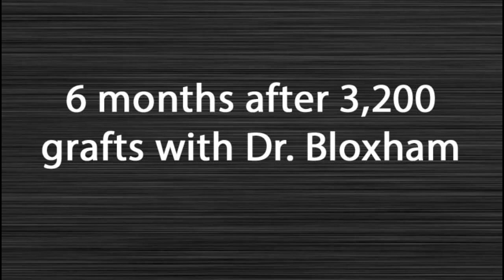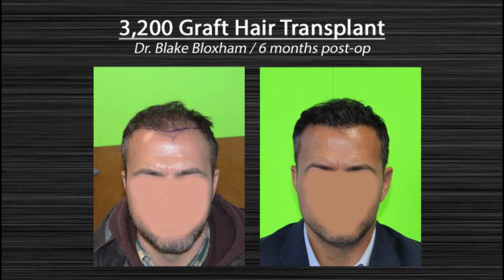3,200 Graft "Mega Session" Hair Transplant- Feller and Bloxham- Great Neck- Long Island-NY-NYC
See how this Megasession of hair transplants changed this man's looks forever.

Doctor: Dr. Blake Bloxham
Procedure: Hair Transplant

Summary: 6 month results of a 3,200 graft hair transplant performed by Dr. Blake Bloxham of Great Neck, NY.

Video Index:
0:04 "Before" pictures (images taken before patient had surgery with Dr. Bloxham -- surgical plan markings shown too)
0:26 "After" pictures -- images taken 6 months after a 3,200 graft hair transplant with Dr. Bloxham
0:57 "Before and After" comparison pictures (pictures comparing the patient before and 6 months after his 3,200 graft surgery)
1:47 More videos from Feller & Bloxham Medical and a link to subscribe to our YouTube channel

Summary: The patient in the video presented to Feller & Bloxham Medical to address his diffuse hair loss. The patient was looking for a full restoration of his frontal and mid-scalp (with plans to address the crown at a later date). Dr. Bloxham consulted with the patient and they decided upon one of our FUT (follicular unit transplantation) "mega session" procedures. This method allows for the extraction of the greatest number of quality grafts, and creates the best results in the end.

Dr. Bloxham met with the patient "bright and early" on the morning of surgery. They went over the plan again and agreed upon the surgical goals. Lines were created to indicate where the new hairline would begin and which areas of the scalp would be addressed. The patient was then cleaned the prepped for the procedure. After the scalp was thoroughly prepared, Dr. Bloxham numbed the patient in the donor area (sides and back of the scalp). After some small "pokes" the patient was completely numb in the back and ready for graft extraction.

Because the patient opted for the FUT procedure, the grafts (follicular unit grafts or groupings of follicles) were removed as a small "strip." The patient was completely awake and comfortable during this portion of the procedure. In fact, he felt nothing! He was sitting upright in a comfortable procedural chair and was able to chat with the doctors and staff, read, and use his phone.

After the strip was removed and meticulously closed with surgical staples, it was placed under high-powered microscopes and dissected into perfect follicles by our highly trained technician staff. The process of removing the grafts as one unified strip (opposed to pulling them out one at a time) and dissecting them (expertly) under microscopes ensures the greatest graft survival. And it is this that makes the FUT technique and industry "gold standard."

While the grafts were being prepared, Dr. Bloxham measured the patient's follicles and cut a custom blade to create the recipient sites in the balding regions of the scalp. Cutting a blade specifically for each individual patient's follicles ensures the best fit, least cutting damage, and allows for very dense packing of the grafts. Dr. Bloxham then used this blade to make thousands of "sites" in the balding regions of the scalp. These incisions were made at specific angles, directions, depths, and densities in order to create a thick and natural result.

After the grafts were prepared and the incision sites were made, the grafts were placed into the sites and the case was complete. Throughout the graft placing process the patient felt nothing, and was able to get up, stretch, use the restroom, take breaks, eat, watch TV, read, and use his phone.

The patient then went home to rest, relax, and grow! 6 months later he came back for a follow-up, and we were extremely happy with his progress. And the 6 month mark is only the half-way point, so we can't wait to see his results at 12 months.

Please use the video index to skip around as desired.

Dr. Blake Bloxham and Dr. Alan Feller